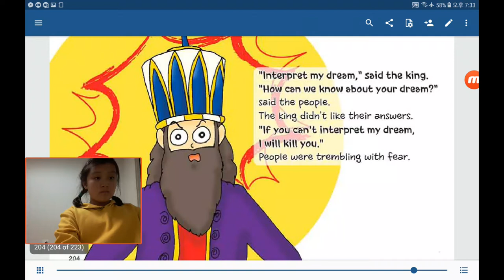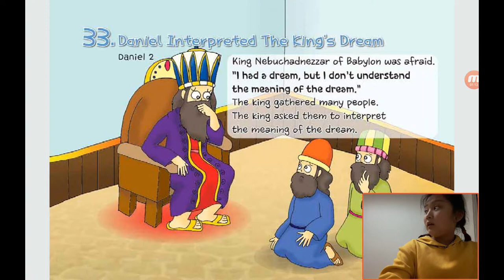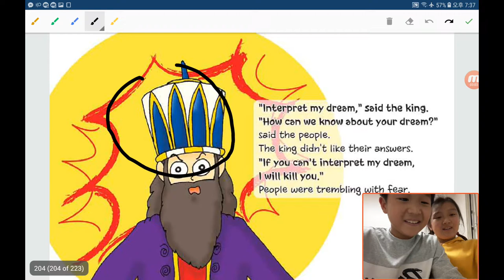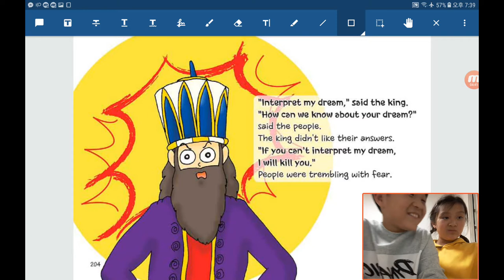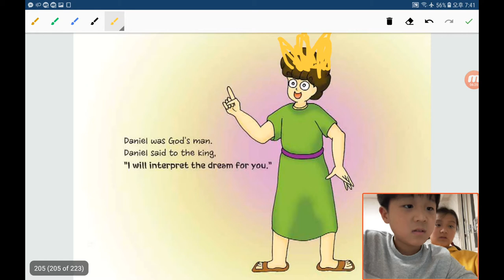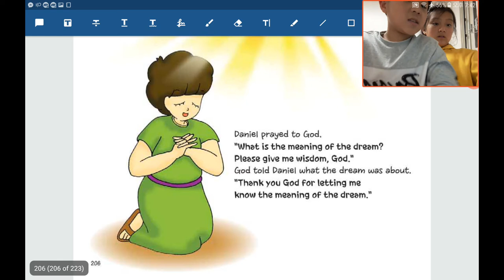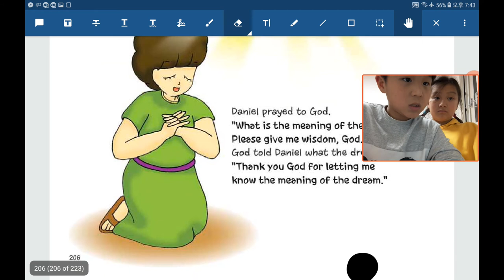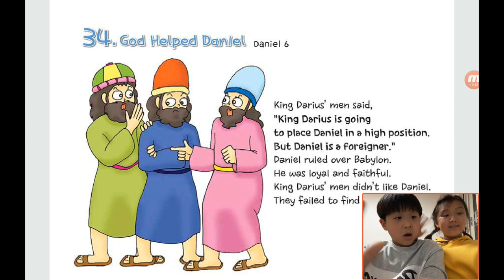‹Kids›Grace：원더풀스토리 20191107, 다니엘의 이야기